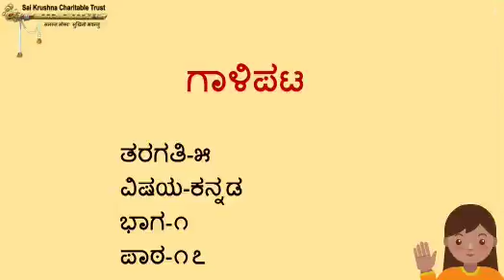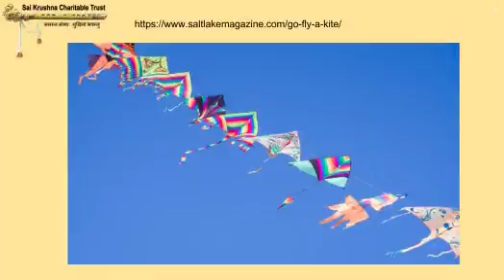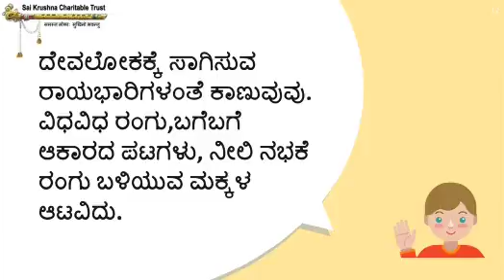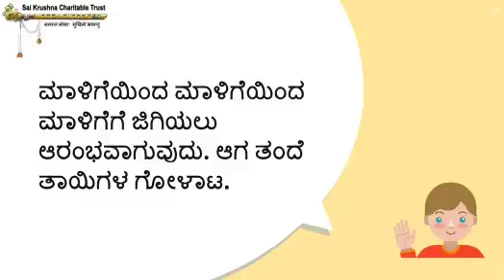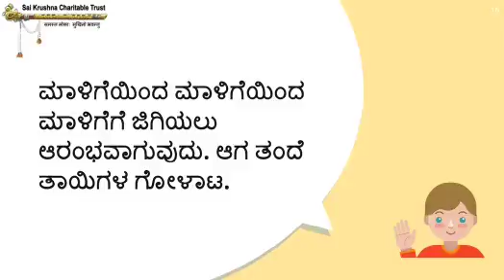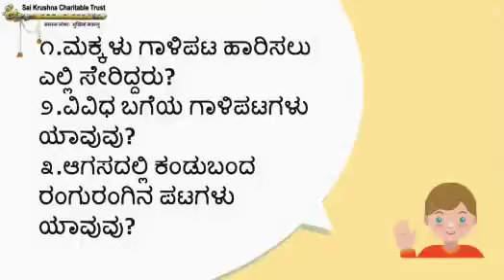#2475 - Galipata | Class 05 | Kannada | Chapter 17 | Part 01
Galipata | Class 05 | Kannada | Chapter 17 | Part 01